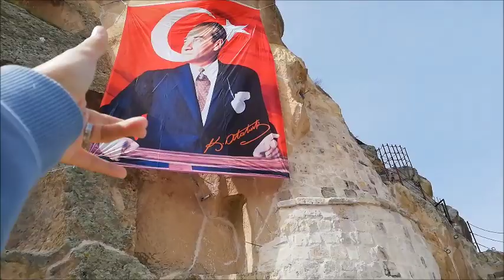MENGEJAR BALON UDARA DI KAPADOKYA